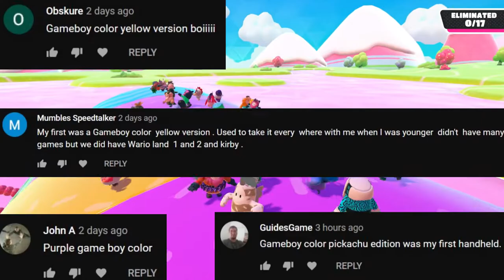Game Boy Pocket - My First Handheld